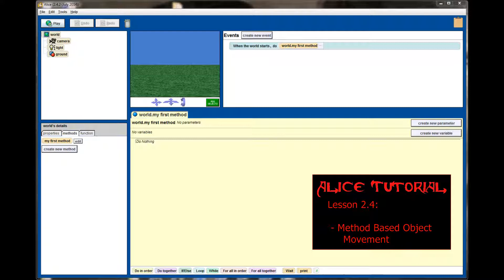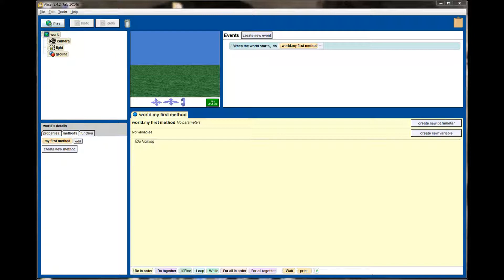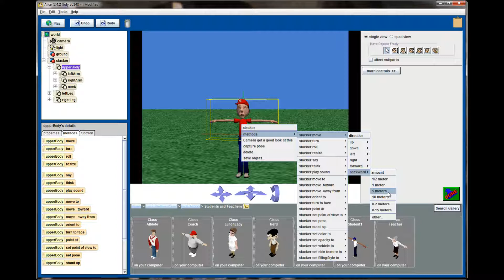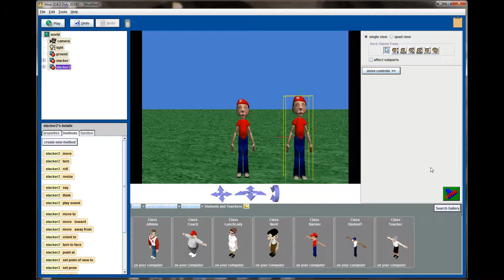Alice Tutorial 2.4 Lesson 2.4 - Method Based Object Movement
1:04 Skip the Introduction to Lesson 2.4
5:09 Skip to the use of Method Based Movement examples
There is no Challenge Program for Lesson 2.4

Lesson 2.4 adds more tools for moving and manipulating objects on the screen to set up an initial scene. Using method based movement, you can manipulate objects by clicking on specific subparts and also selected a fixed amount of movement. Instead of guessing at moving an object by 5 meters, this method allows you to input a specific distance in a specific direction. This lesson ties in closely with Lesson 5.1 and 5.2, which uses these same concepts in simple animation.

This is an introductory series of Alice Tutorials. This course, from start to finish, is designed to help someone who has never programmed before learn the basics of coding. Alice is appropriate for all age levels and is taught to new programmers usually from about Junior High School, although there are concepts and features that can be entertaining to even skilled programmers. As this series continues, we examine more advanced Alice techniques, functions, and methods.

This series was based on a lack of step by step tutorials available at this point. While good tutorials do exist, they are spread across multiple channels and often times don't have a step-by-step learning process. Following this series of videos should provide solid examples and explanations from very basic to more advanced concepts.